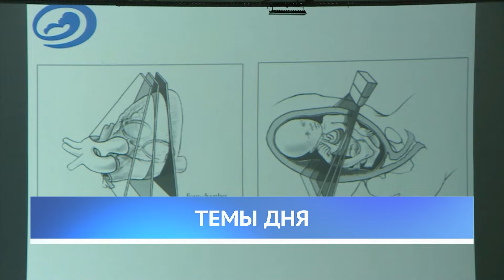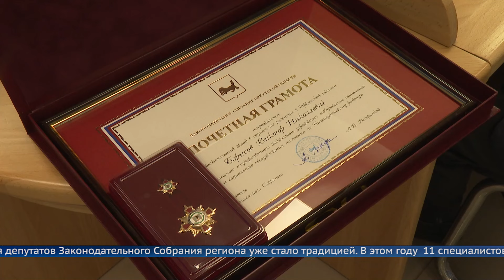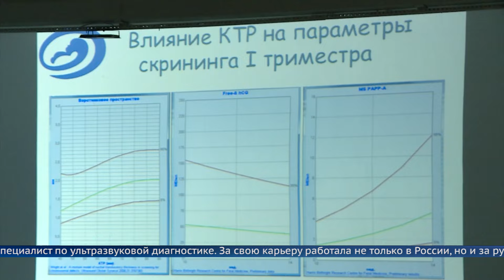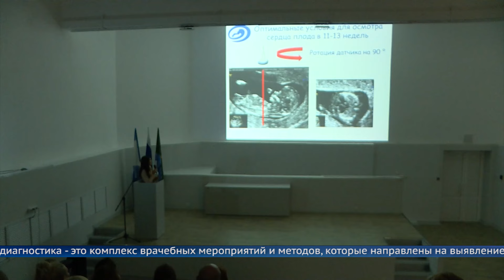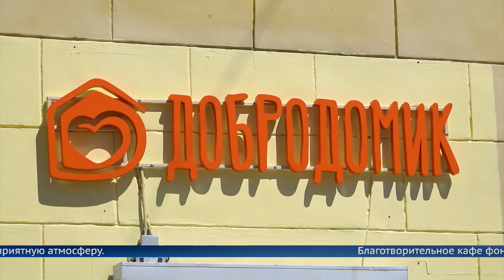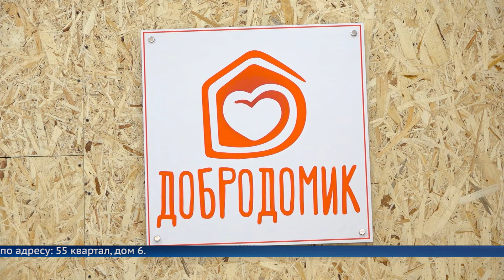«Местное время»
7 июня 2024 г.